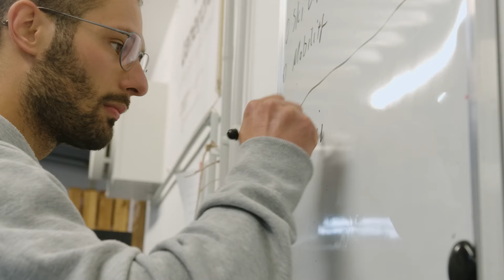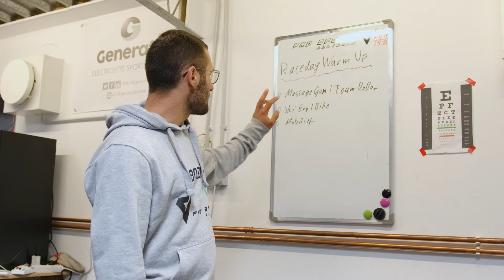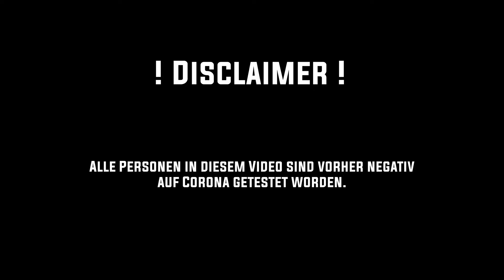Coaching Vlog 1 / MX Lommel feat. Genot, Ekerold, HPM Racing by Pro Sports Alliance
Wir nehmen euch mit: Ein Tag Pro MX Coaching in Lommel mit Cyril Genot, Stefan Ekerold, Vinni Gallwitz, Jan Horst, Jonas Oerter und Mika Unruh.

Hier bekommt ihr einen insight look in unser coaching und wie ein Trainingstag mit der Pro Sports Alliance aussieht.

Freitags in Lommel, somit eine echte Herausforderung, doch genau richtig um besser zu werden.

Video by Fovi Media